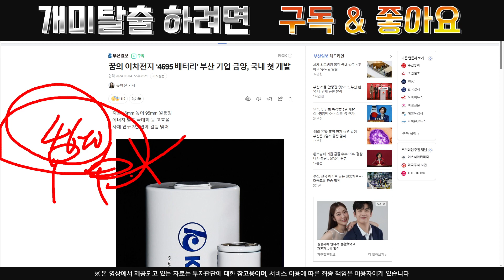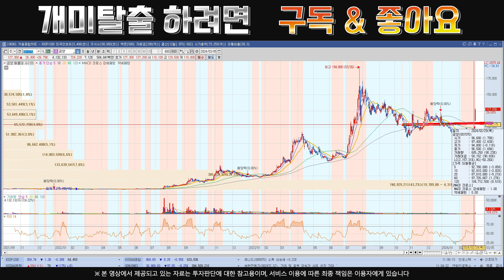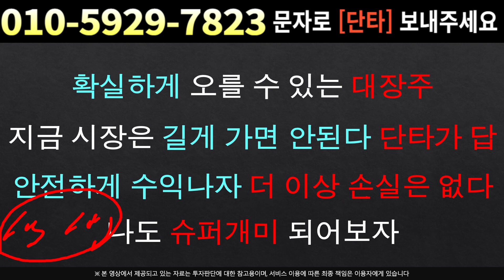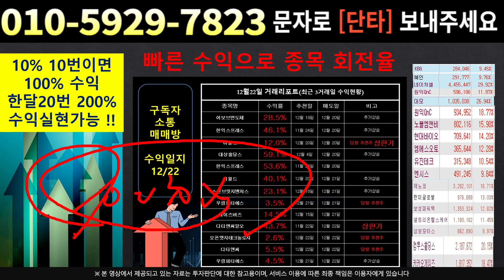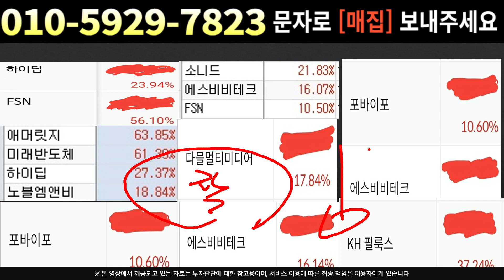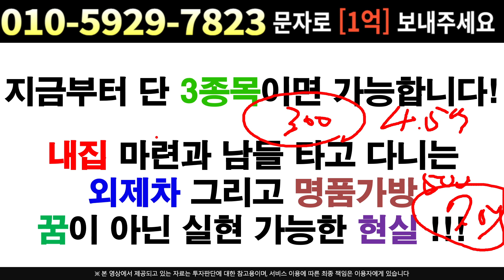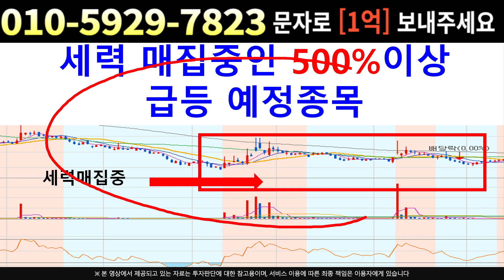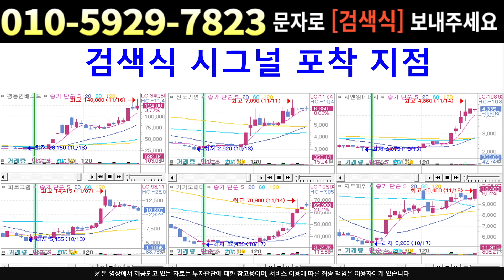[주식]금양 - 물량확보에 혈안인 외인들 !! 재료가 나오니 환장을 하네요